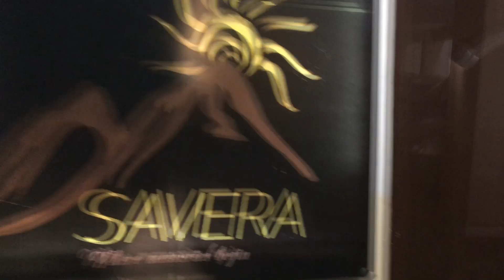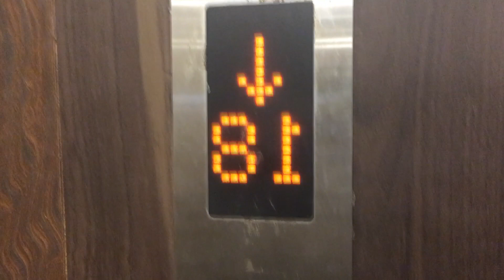My first vlog in YouTube | Enjoying Street food | Patna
this vlog is all about going to patna for a wedding project. We did full of fun. watch vlog to know more.
My vloging setup:
Primary Camera - Iphone 6s